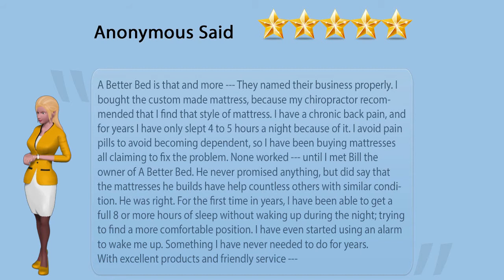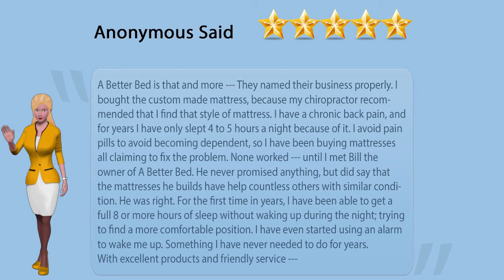A Better Bed Fresno Mattress Factory and Furniture Store Customer Review Testimonial